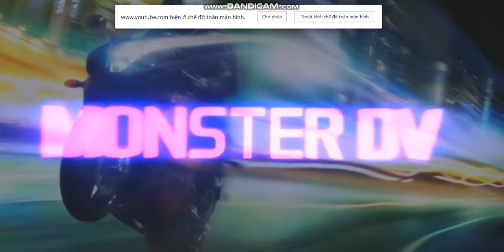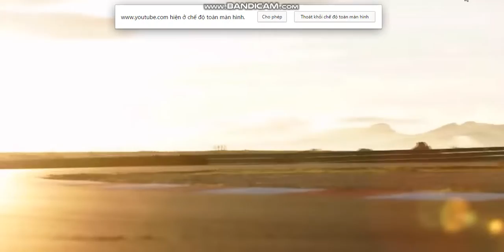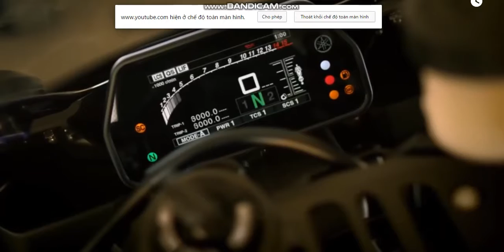ai đam mê xe vô xem ik nhé